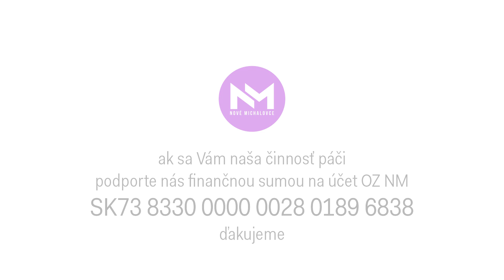Dá sa to aj lepšie | CHÝBAJÚCA ARCHITEKTÚRA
V meste Michalovce chýba architekt a záhradník mesta. Revitalizácie sídlisk sa robia na základe usúdenia úradníkov a samotných stavebných spoločností, ktoré hája svoje zisky a nie potreby občanov.

Jedna z ďalších nezmyselných stavieb sa udiala v lete 2020 na sídlisku Juh, na ulici Okružná, pri bytovom bloku Murgaša 1, 3, 5, 7.

Poslanecký klub NOVÉ MICHALOVCE má v svojom programe zriadenie Útvaru hlavného architekta, viac vo videu ...